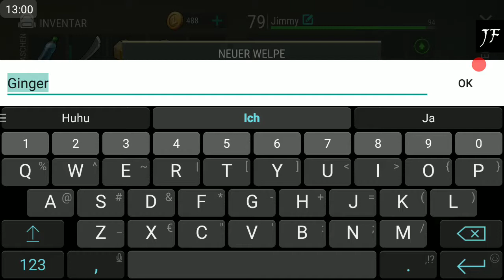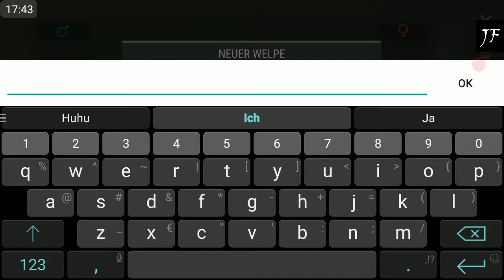Last Day on Earth 08 - Event "Abwurfstelle" & Hundezüchtung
Die Kiste der Abwurfstelle, versüßt durch ein NYC,  schnell mitgenommen. Außerdem mal ein paar Hunde aus den Kisten geholt und ein wenig gekreuzt. Begrüßen wir die neuen 4Pfotentiere!  :)